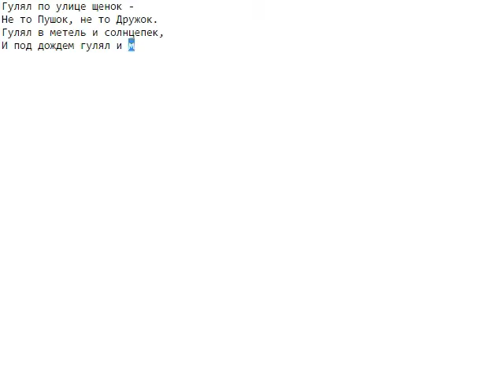Левин - Гулял по улице щенок